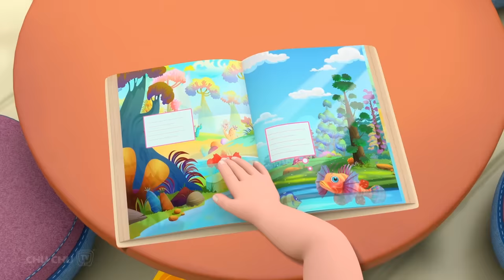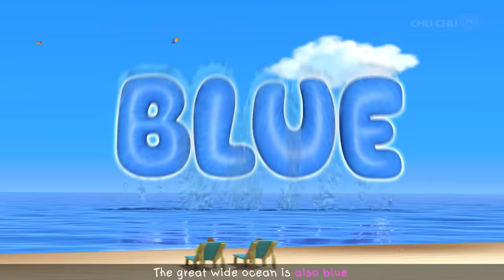Baby Goes Fishing Song + More ChuChu TV Baby Nursery Rhymes & Kids Songs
For Apple iPhones and iPads Baby Goes Fishing Song + More ChuChu TV Baby Nursery Rhymes & Kids Songs